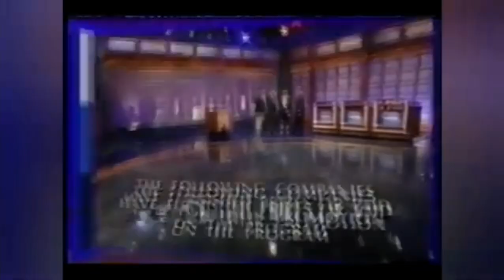Jeopardy! Credit Roll (10/16/00) (3 Pitches Higher)